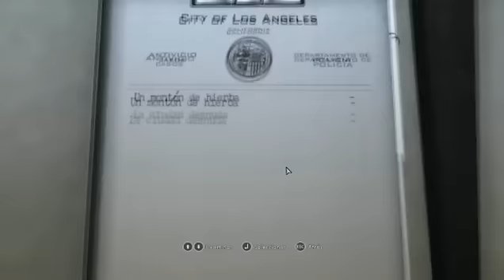L A Noire La Edición Completa [Análisis Versión PC]